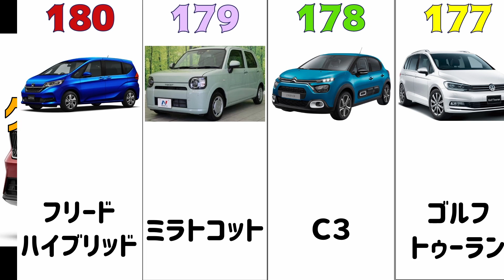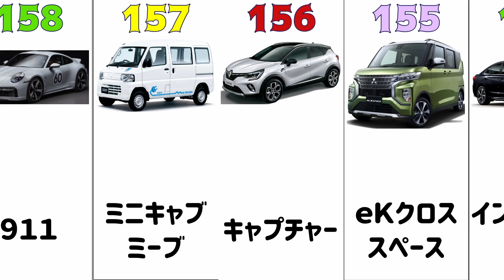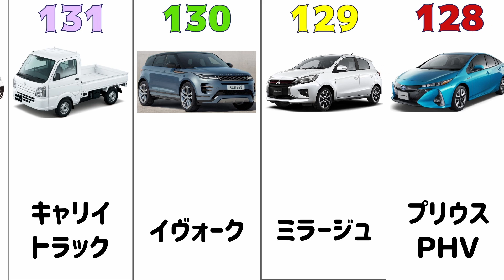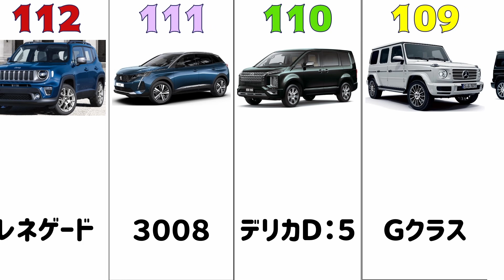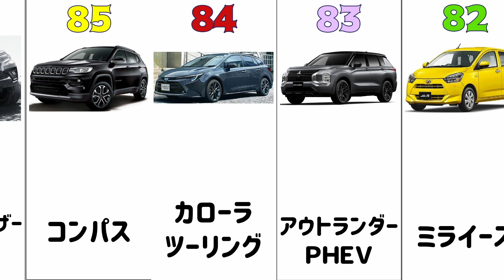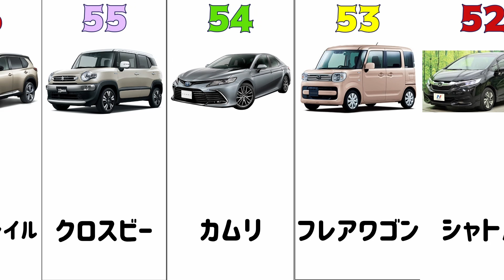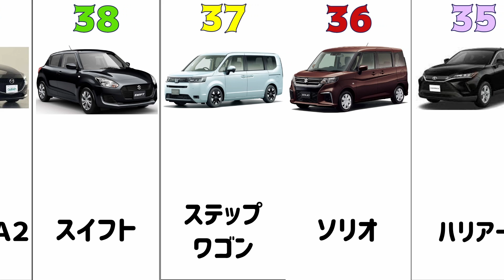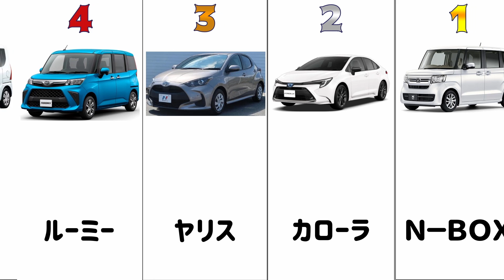【グ―ネット2022年 新車 人気ランキング】180位～1位まで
今回は、グ―ネットの新車 人気ランキングを作りました。
グ―ネット＃新車＃人気＃中古＃車